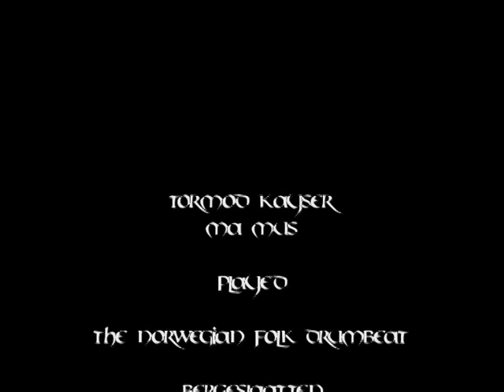Tormod Kayser - Bergeslaatten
Allthough the Norwegian drum tradition spans several hundred years, and rope tensioned drums vere originally used, this interpreation of the Norwegian traditional drumbeat "Bergeslaatten" ("The Berge Drumbeat") was played on a modern high tension drum.